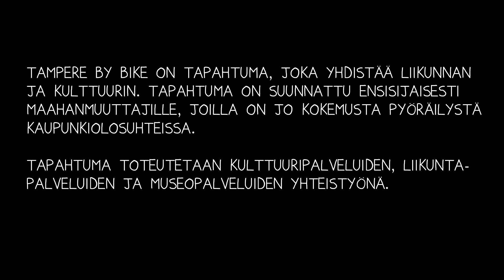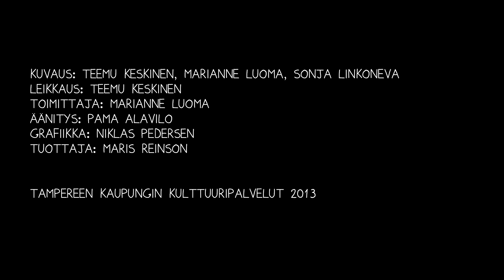Tampere by Bike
Tampere by Bike on tapahtuma, joka yhdistää liikunnan ja kulttuurin. Tapahtuma on suunnattu ensisijaisesti maahanmuuttajille, joilla on jo kokemusta pyöräilystä kaupunkiolosuhteissa.

Tapahtuma toteutetaan kulttuuripalveluiden, liikuntapalveluiden ja museopalveluiden yhteistyönä.

Tampere by Bike järjestetään taas vuonna 2014.